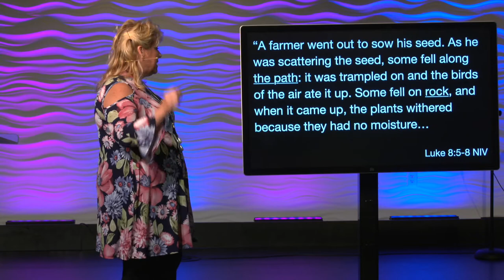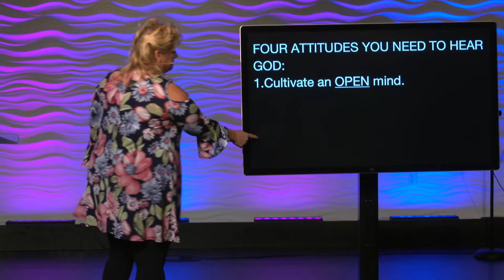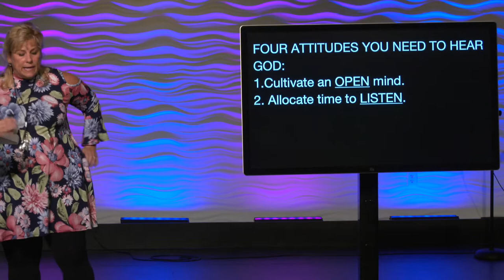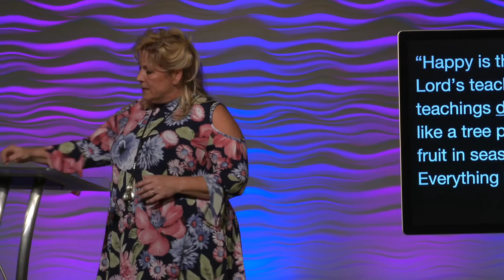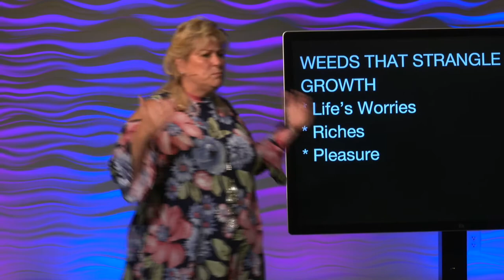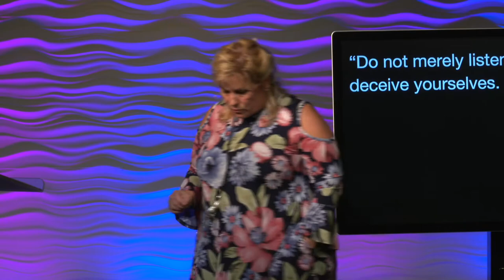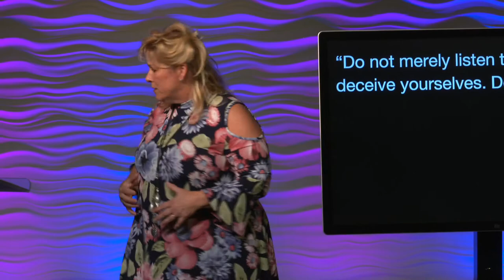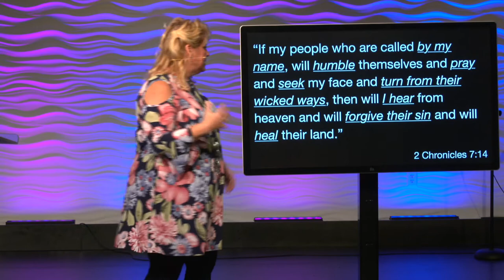Dangerous Prayers (Part 5) // Hearing Gods Voice | Pastor Sharon Meade